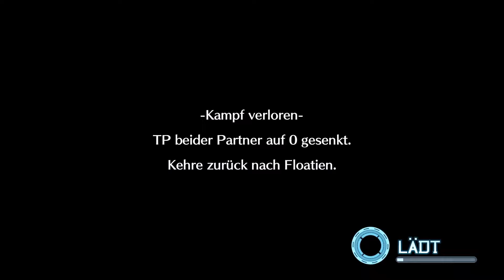Let's Play Digimon World Next Order #15 Showdown Mit Machinedramon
In der Wüste treffen wir auf ein Mädchen und Machinedramon greift ein Dorf an, doch dieser Kampf wird nicht einfach...